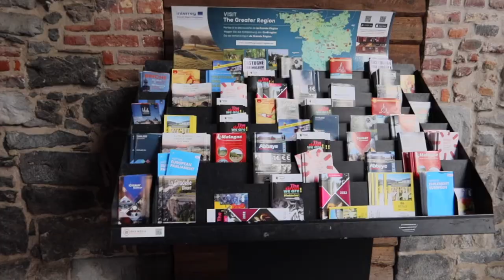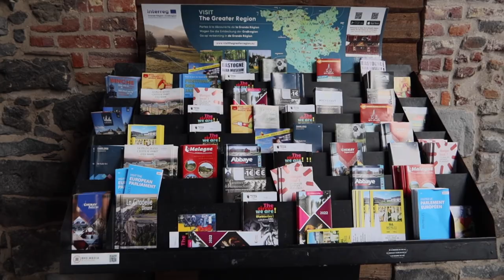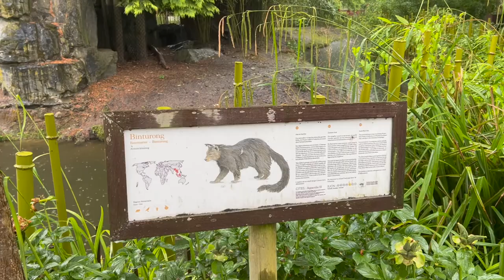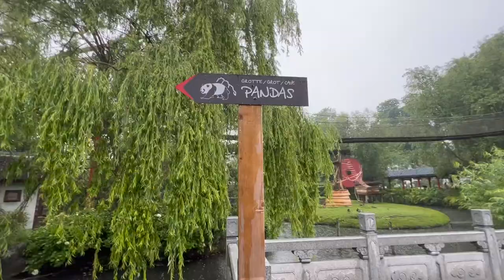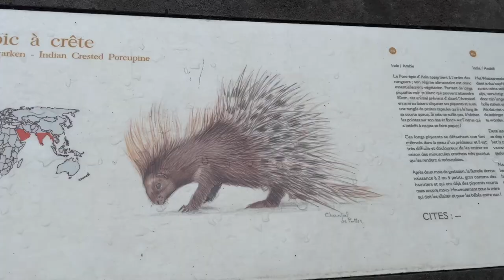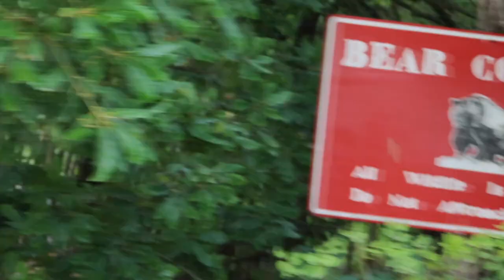Pairi Daiza in Belgium 2022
Song: Oh My
Artist: Patrick Patrikios
Album: Oh My

MARLYN